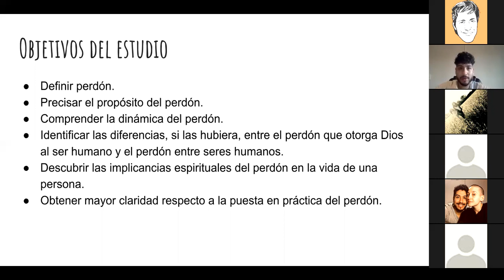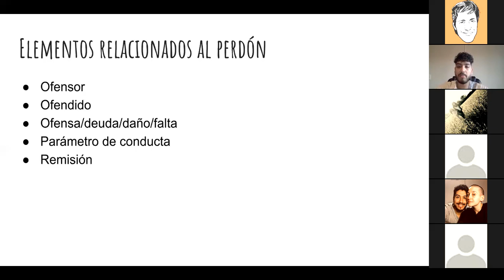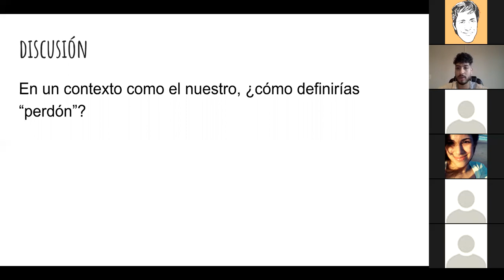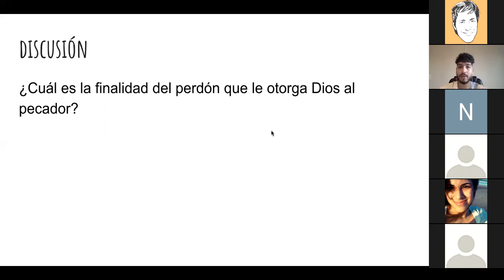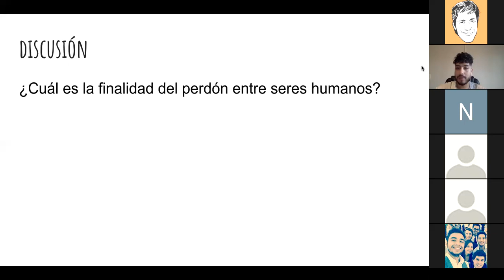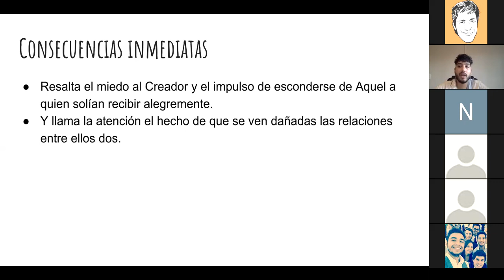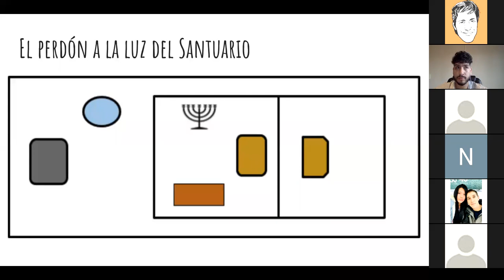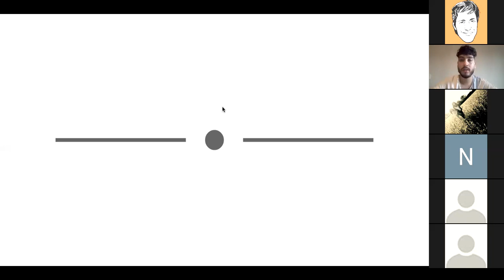Luís Rios - El Perdón - I